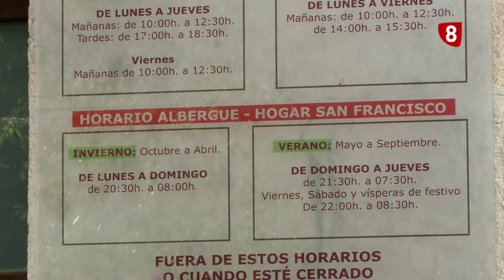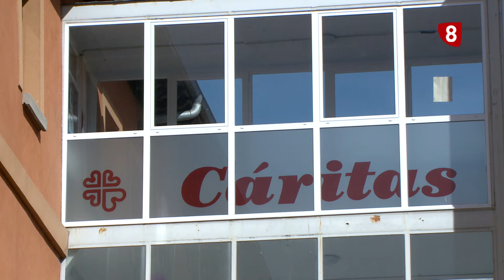SAL Y LUZ | Atención a personas sin hogar